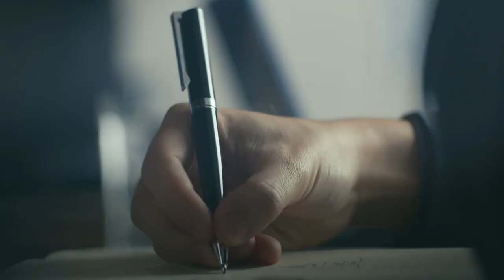GuoccoLand's Midtown Modern Lifestyle Video "Nature In The City"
A property video we cast for in late 2020.
A residential project, part of the Guoco Midtown mega-integrated development.

Director: Tai Heng
Casting Director: Jacky Lee